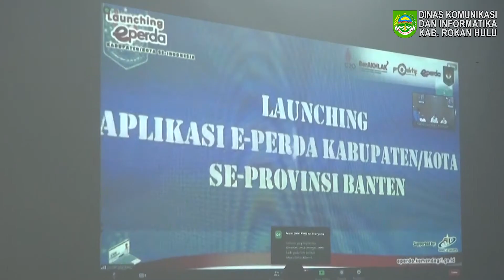PJ Sekda Rohul, M. Zaki Ikuti Lounching Aplikasi E-Perda Secara Virtual di Kantor Bupati Rohul.